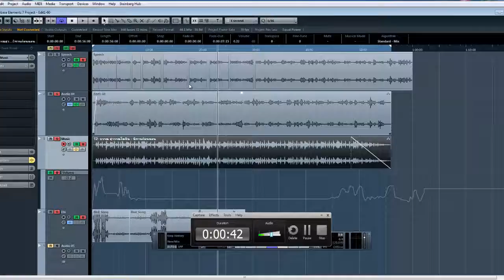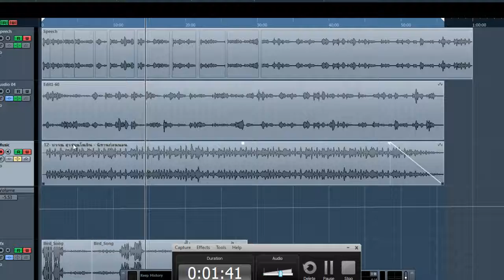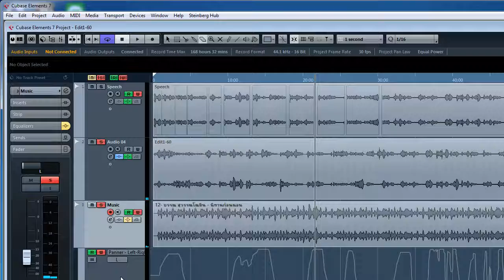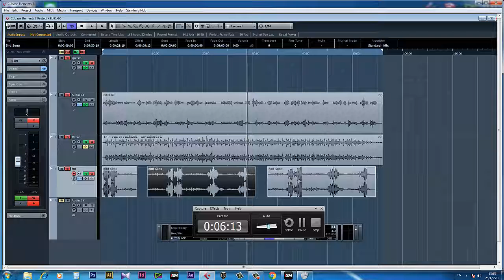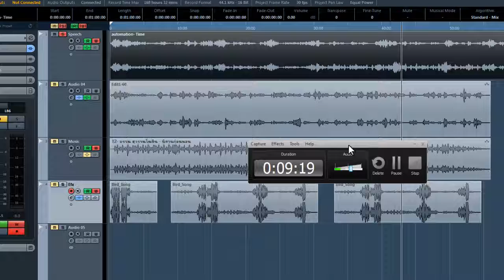Automation time strech